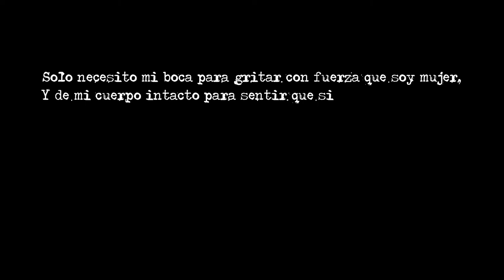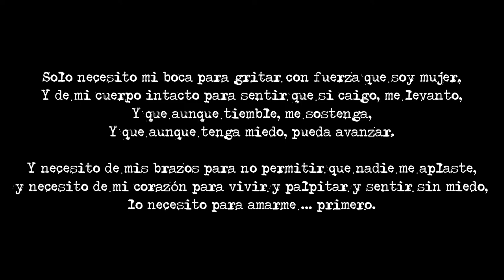Art of Dance | A Toxic Relationship Shortcut | Mar en Rojo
This shortcut shows the story of a toxic relationship, from the moment of conquest and romance, through the part of emotional and physical abuse, it also shows the attachment and dependence, and finally, the liberation of  the woman. This has been created to commemorate women's day, in order to empower them.

The dancers were my wonderful friends, Bray Castañeda and Luna Mejía, dancers of Show Dance, it was they who became my voice today.

Thank you for sharing this message and for creating from the soul.

Follow more of my work on Instagram:

@ Mar.en.rojo